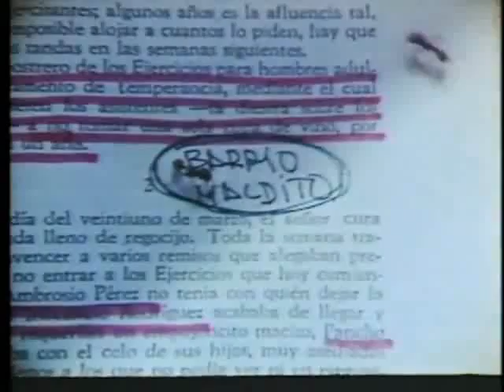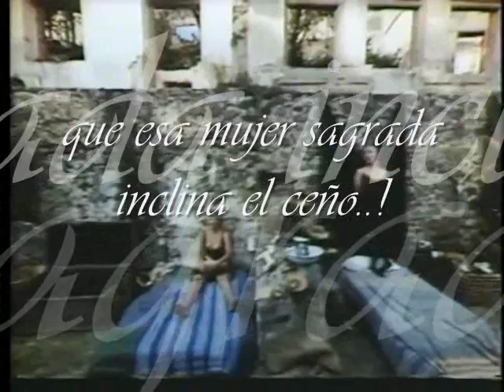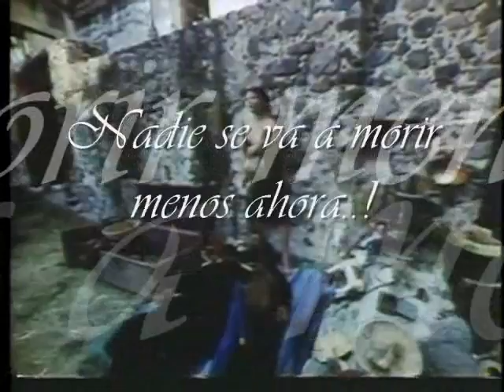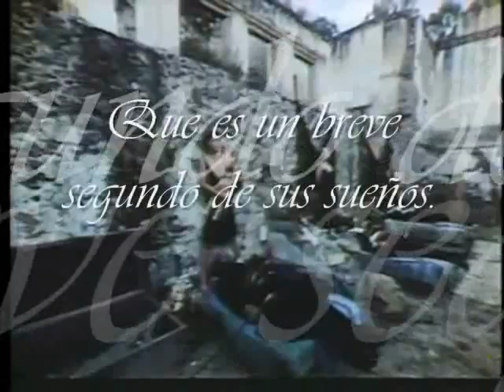Guillermina Higareda - Preludio Giron - Pelicula Deseos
Una excelente mezcla de musica latinoamericana, opera y sinfonica hecha en Mexico
Fragmento de la pelicula "Deseos" del 1978
Cantada por Guillermina Higareda Soprano Mexicana
Letra de Silvio Rodriguez